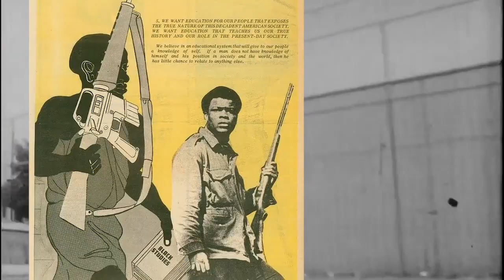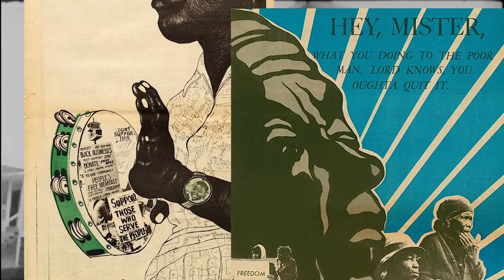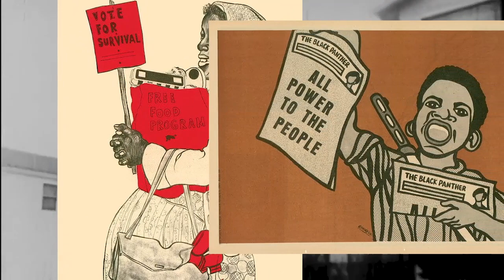TEN POINT PROGRAM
written by Bobby Seale and Huey P Newton as the founding guidelines to the Black Panther Party, the Ten-Point program outlines the ideals and goals combined with the bill of rights and the declaration of independence.

CLIP FROM THE DOCUMENTARY "THE REVOLUTION HAS COME"